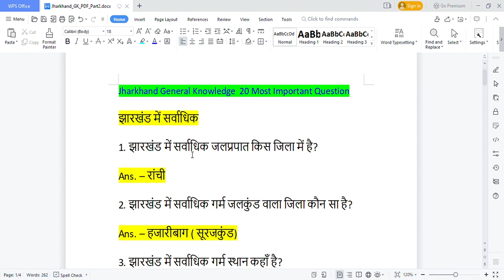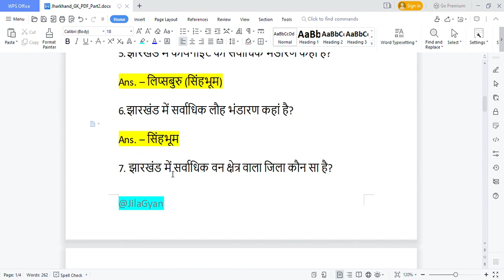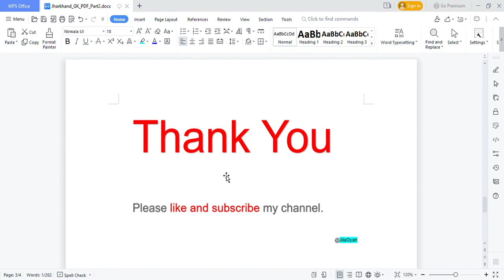Jharkhand GK Video Part2 || Sarwadhik in Jharkhand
In this video I have covered general knowledge related to Jharkhand.
Iss video mai maine Jharkhand se related general knowledge ko share kiya hun, isme total 20 questions hai jo exam m aate rhte hai.
जीके के 50 सवाल Jharkhand Quiz,लुसेंट झारखण्ड जनरल नॉलेज,Jharkhand GK PDF,झारखंड सामान्य ज्ञान 2023,1000 झारखंड प्रश्नोत्तरी PDF,लुसेंट झारखण्ड जनरल नॉलेज,jharkhand g.k question and answer in english,झारखंड जीके + बुक,jharkhand gk questions,jharkhand gk 2023,jharkhand gk pdf,jharkhand gk in hindi,jharkhand gk quiz in hindi,jharkhand gk gs